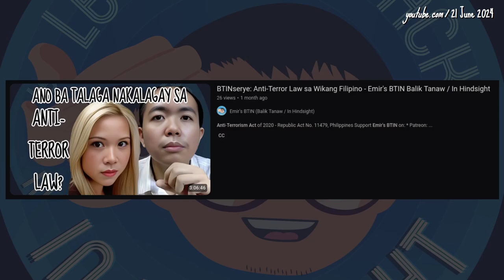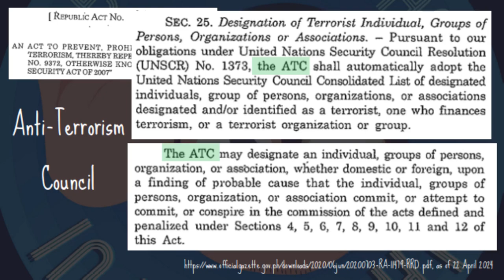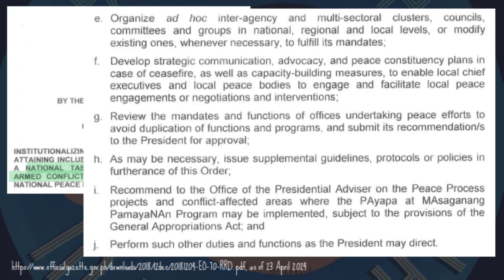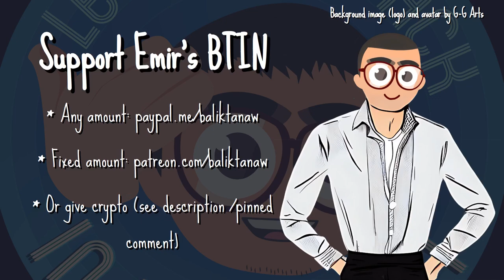Pwede Ba Mag-Redtag NTF-ELCAC? Anti-Terror Law sa Wikang Filipino Short Part 8 - Emir's BTIN